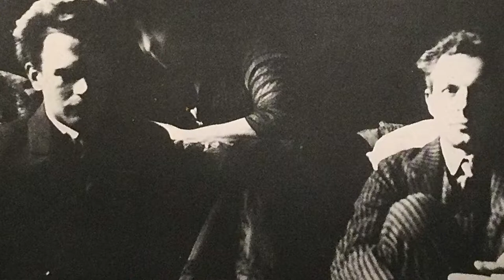DaPonte@Home: Kodály: Duo for violin and cello (Allegro serioso, non troppo)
DaPonte String Quartet Violinist Lydia Forbes and cellist Myles Jordan perform the first movement from the Kodály Duo for violin and cello.

This program is part of the ongoing Wednesday night series of musical presentations by The DaPonte String Quartet, while we all hunker down at home during the COVID-19 health crisis.

– Please help support our "socially distanced" programming with a gift to our 2020 Recovery fund